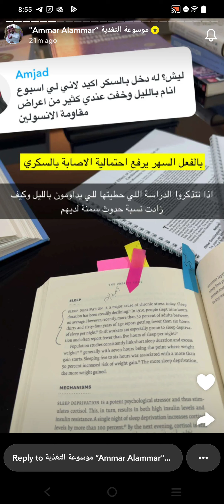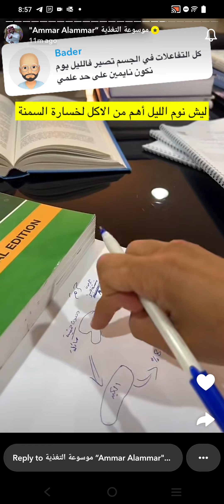ليش نوم الليل أهم من الاكل لخسارة الوزن